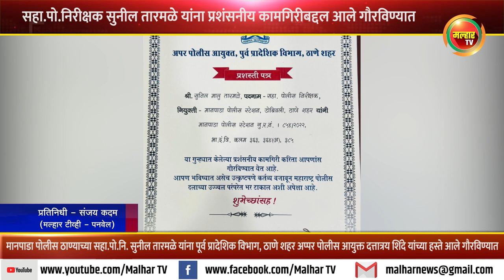मानपाडा पोलीस ठाण्याचे सहा. पोलीस निरीक्षक सुनील तारमळे यांना प्रशंसनीय कामगिरीबद्दल आले गौरविण्यात